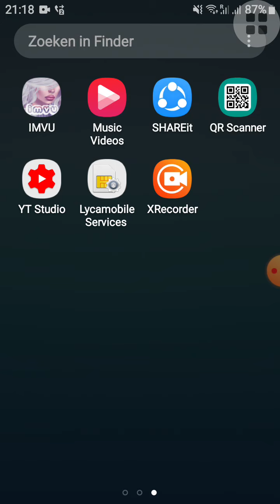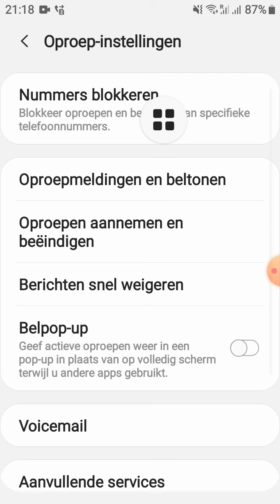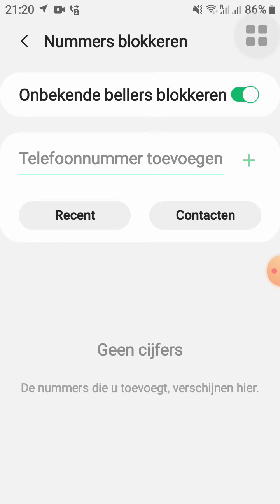ከመይ ገርና ዘይተፍልጠ ኩጽሪ ከምዘይድወለና ኣብ Samsung